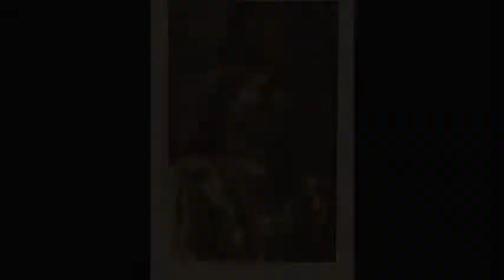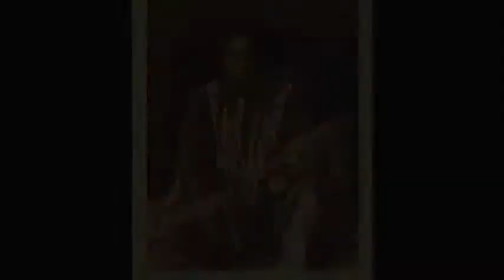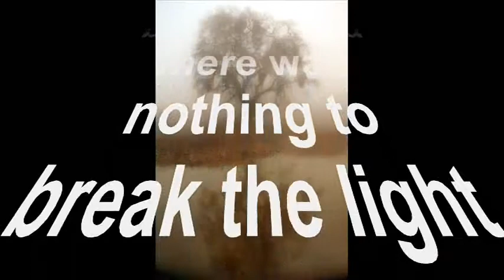Native Americans - Brave Spirits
This video is in honor of the Native American culture and people who will always be remembered.

Honoring the names of the Native Americans in this video are as follows:

Bears Belly  Arikara
Chief Garfield  Jicarilla Apache
Naiche - Chiricahua Apache
Bull Tongue  Apsaroke
Crazy Bear  Lakota Sioux
Bluebird  Sioux
Little Horse  Oglala Sioux
Little Hawk  Brule
Long Soldier  Hunkpapa Sioux
Old Eagle  Oto
Mad Bear  Yankton Sioux
Medicine Crow  Crow
Chief Ouray  Ute
Wolf Lies Down  Apsaroke
Two Leggings  Crow
Red Fish  Dakota Sioux
Chief Dull Knife  Northern Cheyenne
Little Wolf and Dull Knife  Cheyenne
Chief Joseph  Nez Perce
Black Eagle  Nez Perce
Bread  Apsaroke
Crazy Thunder  Ogalala
Crow Eagle  Piegan
Does Everything  Apsaroke
Double Runner  Piegan
Fog in the Morning  Apsaroke
Four Horns  Arikara
Grizzly Bear  Nez Perce
Iron Plume  Ogalala
Lawyer  Nez Perce
Little Wolf  Cheyenne
Lone Chief  Oto
Medicine Pipe  Piegan
New Chest  Piegan
Three White Cows  Atsina
Two Moons  Cheyenne
Weasel Tail  Piegan
White Bull  Umatilla
Bull Chief  Apsaroke
Little Big Man  Oglala Sioux
Black Bear  Sioux
Two Strikes  Brule Sioux
White Belly  Sioux
Many Horses  Oglala Sioux
Red Armed Panther  Cheyenne
Scabby Bull  Arapaho
Rain in the Face  Hunkpapa Sioux
Curly Bear  Blackfoot
Standing Bear  Ponca
Yellow Bull  Nez Perce
Bear Bull  Blackfoot
Red Pipe  Arapaho
Gall  Hunkpapa Sioux
Geronimo  Bedonkohe Apache
Manuelito  Navajo
Esteemed Son  Pawnee
Low Dog  Oglala Sioux
Weasaw  Shoshone
Shot in the Hand  Apsaroke
Revenger  Crow
Magpie  Cheyenne
Looks Cloud  Sioux
Young Hairy Wolf  Apsaroke
Thunder Hawk  Dakota Sioux
Wolf Robe  Southern Cheyenne
Touch the Clouds  Sioux
Crows Heart  Mandan
White Duck  Hidatsa
Wicked Bear  Brule Sioux
Spotted Tail   Brule Sioux
Big Head  Cheyenne
Red Blanket  Cheyenne
Sitting Bull  Hunkpapa Lakota Chief - Sioux
Red Cloud  Oglala Sioux
Two Whistles  Apsaroke
Billy Bow Legs  Seminole
Medicine Bear  Cuthead Sioux
Kills in Timber  Ogalala
Good Voice Hawk  Yanktonai
Crowkin  Hunkpapa Sioux
Big Ox  Apsaroke
Alchesay  White Mountain Apache
Gambler  Piegan
Hastobiga  Navaho medicine man
Ten Bears  Yamparika Comanche

I was born upon a prairie where the wind blew free and there was nothing to break the light of the sun. I was born where there were no enclosures and where everything drew a free breath.  I want to die there, and not within walls.
Ten Bears  Yamparika Comanche (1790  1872)

American Indians
First People is a child friendly site about American and Canadian Indians. 1400+ legends, 400+ agreements and treaties, 10,000+ pictures, free clipart, Pueblo pottery, American Indian jewelry, Native American Flutes and more.

Song: Over the Horizon
Free downloads on that website.

Wikipedia